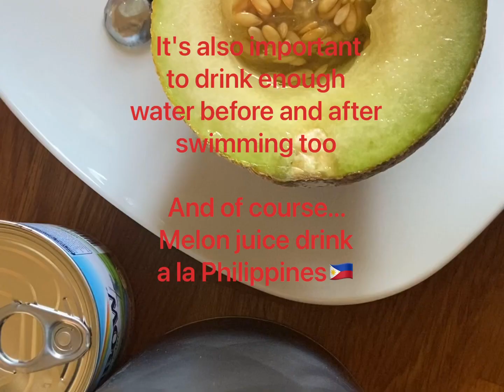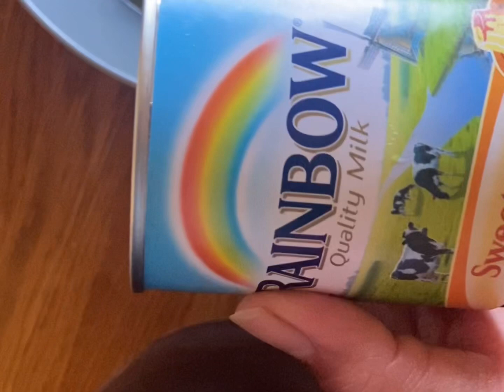The highest summer heat🌞 You should sip melon juice drink before summer is over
Swimming is a great way to get that regular exercise because it works the whole body while putting little to no strain on joints. It also helps to improve cardiovascular function, lung capacity, and stamina. Plus it can increase strength, muscle, and flexibility.